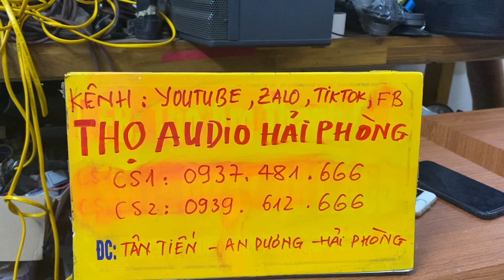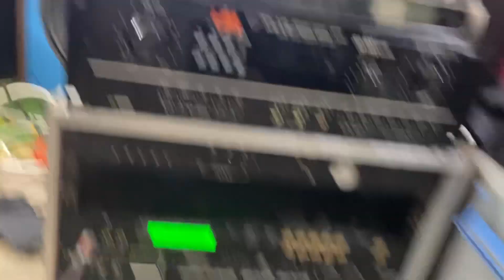Bản reverb vang số x5 tặng miễn phí cho ae qua kênh TIK-TOK Thọ Audio Hải Phòng Link phía dưới